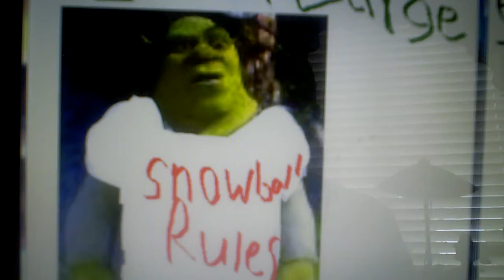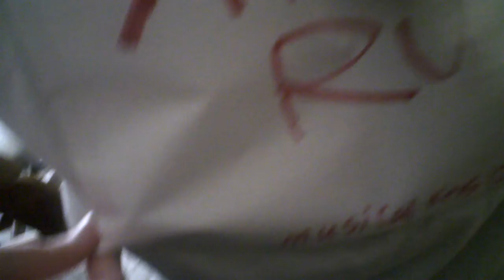leave it to snowball ep.1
the first snowball episode